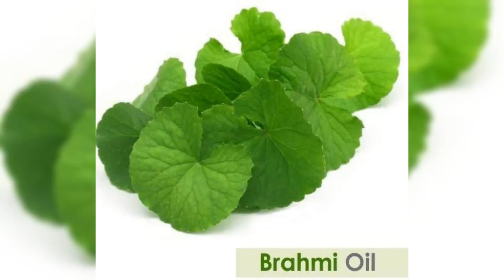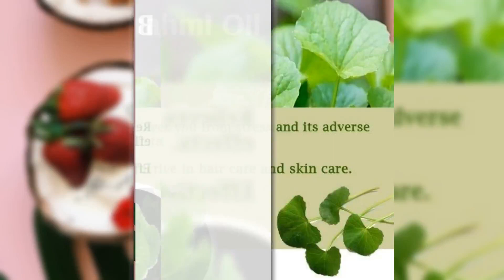【ロクシタン オンラインショップ】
ロクシタン L'OCCITANE en provence